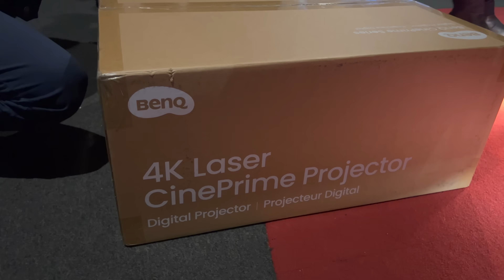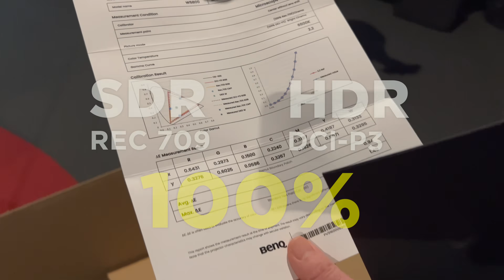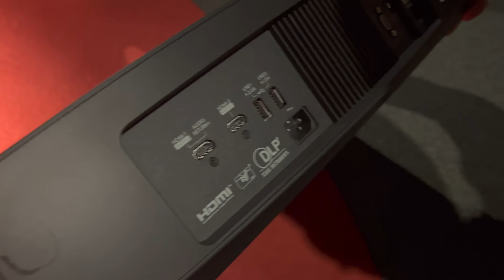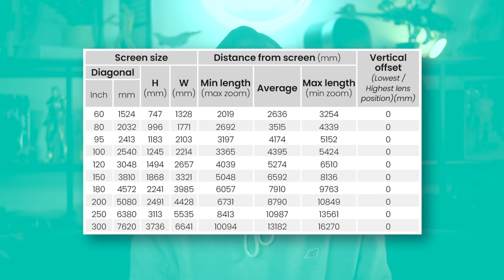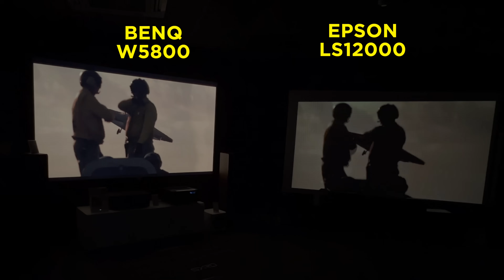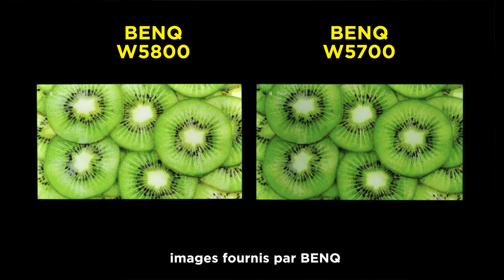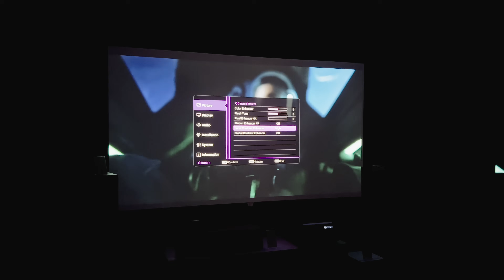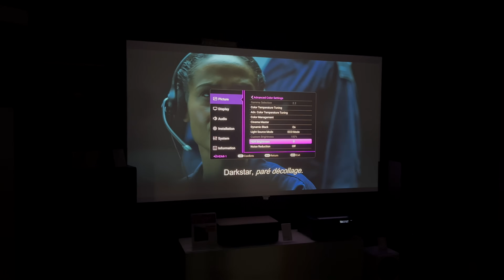Premières impressions sur le BENQ W5800 ! Ce Projecteur DLP LASER 4K veut en mettre plein la vue !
Cobra.fr
Le videorium Cobra :

Chapitre :
0:00 NOUVEAU BENQ W5800 : On est les premiers à le voir tourner !
0:59 Disponibilité et tarif du BenQ W5800
1:53 Sortie de carton : Calibrage et espace de couleurs
3:29 Esthétique et dimension du W5800
4:32 Connectique du projecteur Benq W5800
5:13 Installation et ajustement de l’image Projecteur BenQ W5800
6:02 Caractéristiques techniques du projecteur DLP Laser 4K W5800
7:55 Comparatif BenQ W5800 vs Epson LS12000 : Plus de filtre « White color gamut »
9:22 HDR : compatiblité luminosité et nouvel algorithme
11:17 FilmMaker et 24p au programme
12:29 Conclusion sur nos premières impressions